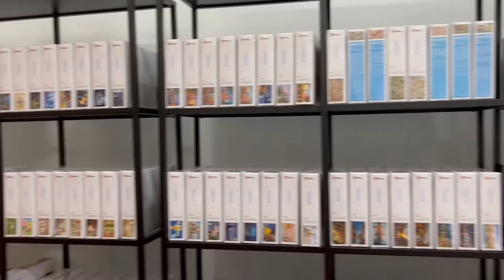Pintoo Double Sided Jigsaw Puzzle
2 different pictures are printed on both sides of the puzzle.  Double the challenge, double the sense of satisfaction. When one side is completed, the other picture is formed too.  Enjoy the delight when the puzzle pieces are fully assembled to form a beautiful picture worthy of display.

80-pc (assembled size : 14.4 x 17.9cm)